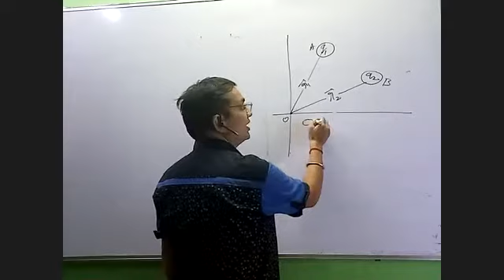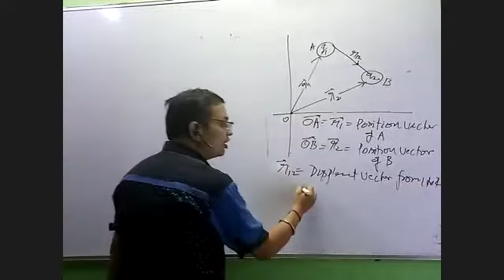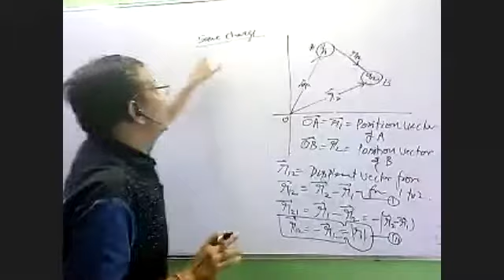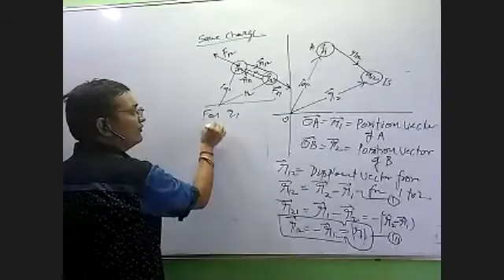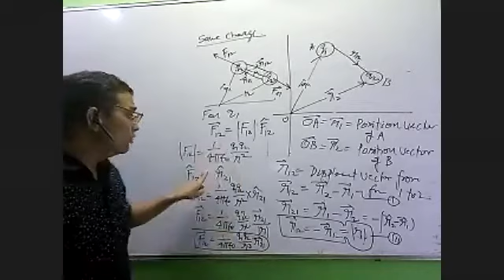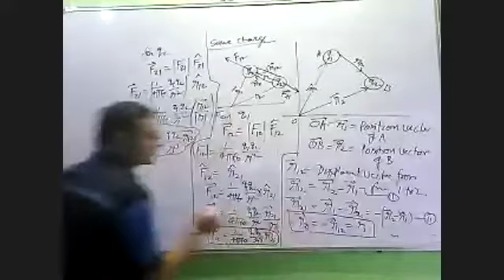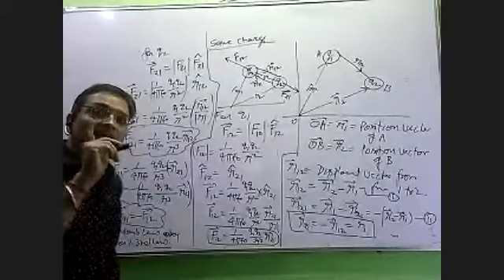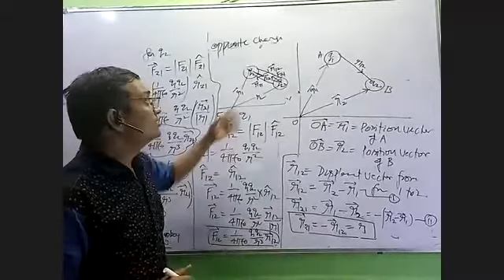16/4/2021 class 12th vector form of coulomb's law